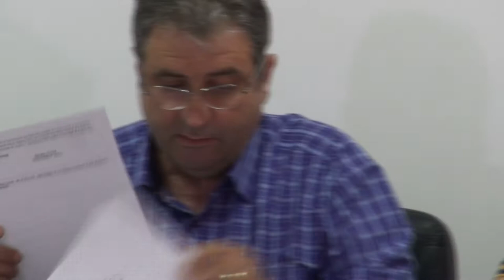LA HEMEIUS Sedinta Consiliului Local din 27 iul FILMARE EXCLUSIV TV ONESTI HD 4K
LA HEMEIUȘ, județul Bacău, Ședința Consiliului Local din 27 iulie 2017. FILMARE EXCLUSIV TV ONEȘTI HD 4K.

Cu stimă,
echipa Exclusiv

Vizionare plăcută !